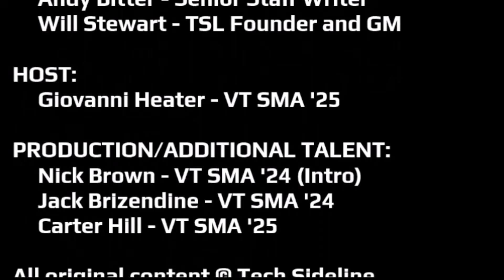TSL Podcast 381: Virginia Tech Vs Stanford Recap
Virginia Tech traveled cross country to Stanford in the first ever West Coast ACC football game. The Hokies defeated the Cardinal 31-7. Sit down with the Tech Sideline crew as they break down the win for the Hokies.

Timestamps:
0:00-1:50 - Tech Sideline Podcast Intro
1:51-4:11 - California Gameday Adventures
4:12-6:45 - Virginia Tech Vs Stanford Brief Game Recap
6:46-25:22 - Virginia Tech's Offense Vs Stanford
25:23-29:51 - Stat Time With Scott Glesner
29:52-30:10 - Ad Read
30:11-39:41 - Virginia Tech's Defense Vs Stanford
39:42-53:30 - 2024 Virginia Tech Football's Season Outlook
53:31-55:08 - Virginia Tech Women's Soccer Picks Up A Top-10 Win
55:09-56:32 - What's Coming Up At TechSideline.com
56:33-57:13 - Tech Sideline Podcast Outro